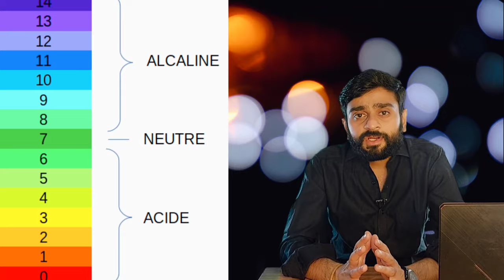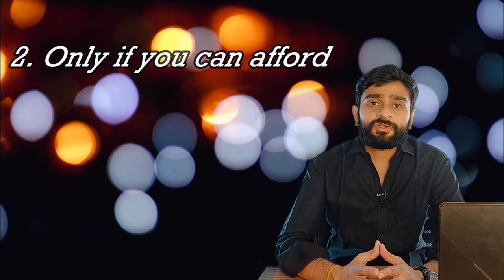What is Kangen Water | Alkaline water health benefits and side effects | digestion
In this video, I have shown benefits and side effects of consuming Kangen water. That is Alkaline water. Very small studies have made research on benefits of consuming alkaline water. These may be the facts but apart from these health benefits, there are even side effects of consuming more alkaline water.

Should we use alkaline water?
Should be use Kangen Water?
What are the health effects of consuming kangen water?
What are the health effects of consuming alkaline water?
Kangen Water ( alkaline water ) truth है या scam है ??
I alkaline water good for health or not?
अलकलाइन वोटर क्या है
अलकलाइन वोटर इस्तमाल करने के फायदे क्या है
अलकलाइन वोटर इस्तमाल क्यों करे
केनगन वोटर क्या है
केनगन अलकलाइन वोटर इस्तमाल करने के फायदे क्या है
केनगन अलकलाइन वोटर इस्तमाल क्यों करे